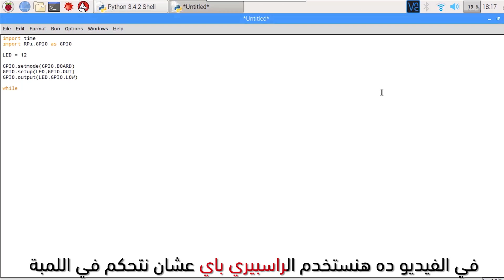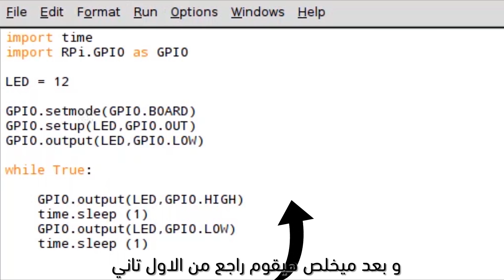ازاي الراسبيري باي تنور لمبة || 3